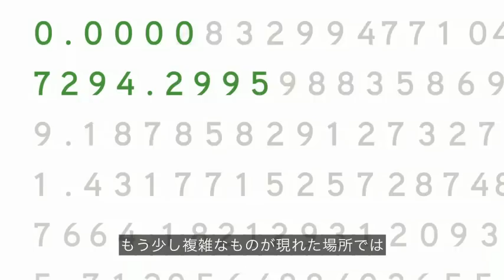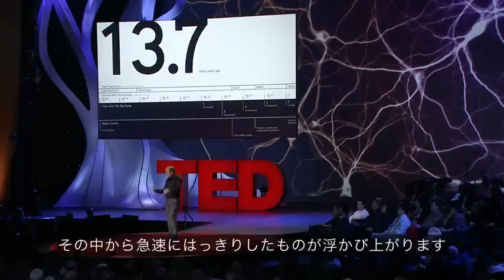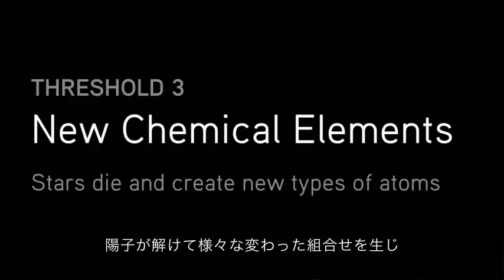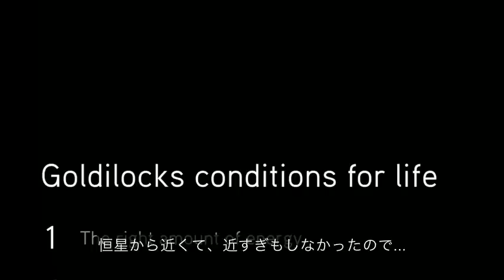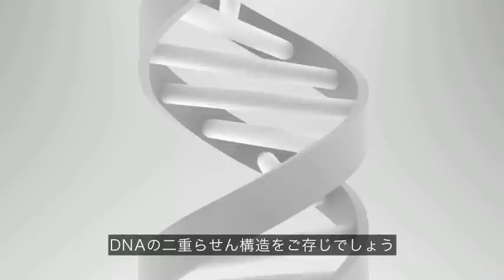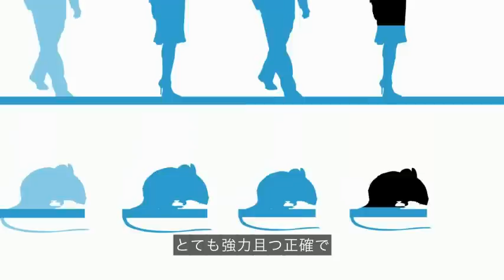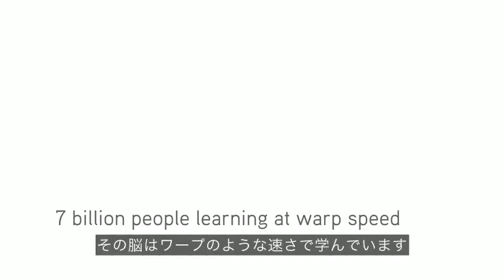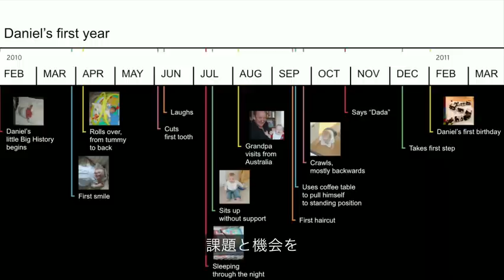ビッグ・ヒストリー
素晴しいイラストを使って、ビッグバンからインターネットまでの完全な宇宙の歴史を、
デビッド・クリスチャンが18分間で見事に解説します。
これが「ビッグ・ヒストリー」です。
複雑性や生命そして人間性について広い視野からの啓発的な見解であり、
宇宙の時間軸からすれば我々の存在は一瞬に過ぎないことに気付かされます。

DavidChristian(TED2011）